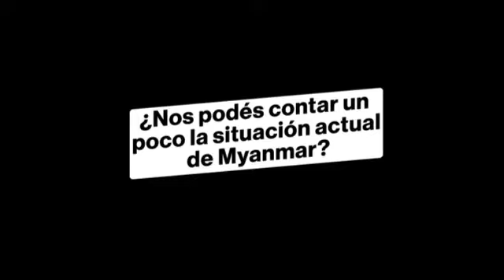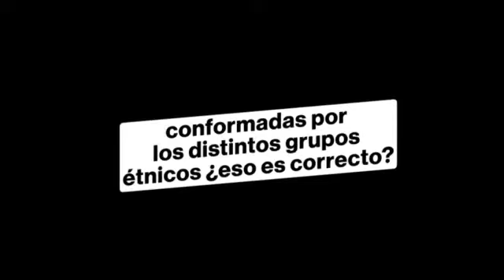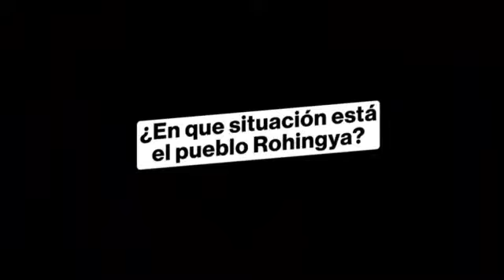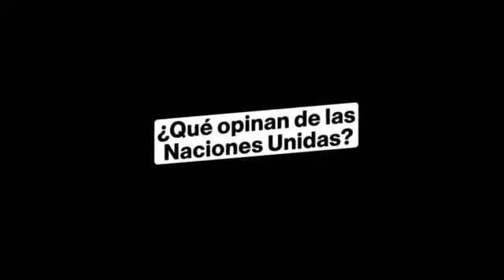"En Myanmar la clase trabajadora se plantó frente a la junta militar, nos mostraron el camino"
Entrevistamos a Thinzar Shunlei Yi, activista de base birmana que nos contó cuál es la situación que se vive hoy en su país, cuando se cumplieron 8 meses del sangriento golpe militar.